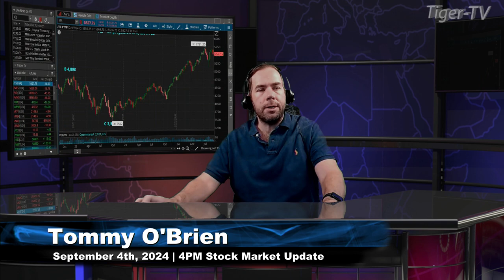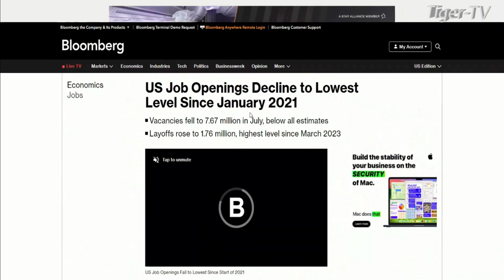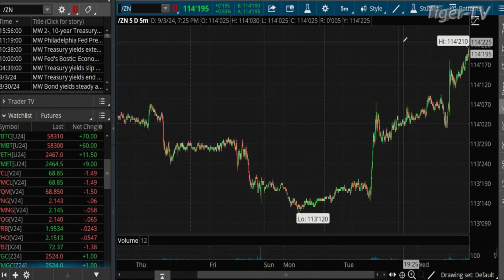September 4th, 4PM ET Market Update on TFNN - 2024